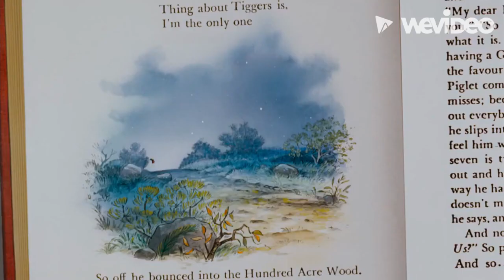The Many Adventures of Bernard the Mice part 15 - Bernard Meets Kion (Part 2)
Cast appearance:
Winnie the Pooh - Bernard (The Rescuers)
Christopher Robin - Pinocchio
Eeyore - Dodger (Oliver & Company)
Owl - Gallus, Yona, Smolder, Silverstream, Sandbar and Ocellus (My Little Pony: Friendship is Magic)
Kanga - Twilight Sparkle (My Little Pony: Friendship is Magic)
Roo - Spike (My Little Pony: Friendship is Magic)
Bees - Changelings (My Little Pony: Friendship is Magic)
Rabbit - Robin Hood
Gopher - Flik (A Bug’s Life)
Piglet - Flounder (The Little Mermaid)
Tigger - Kion (The Lion Guard)